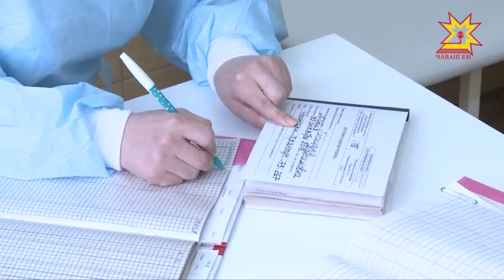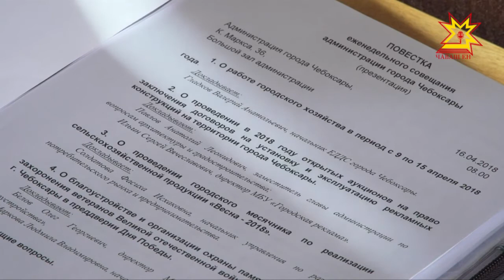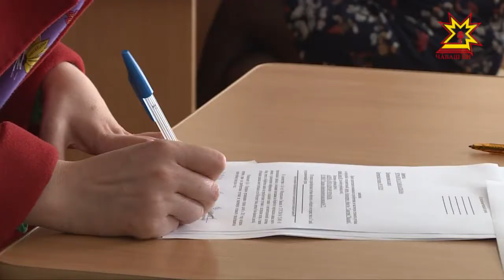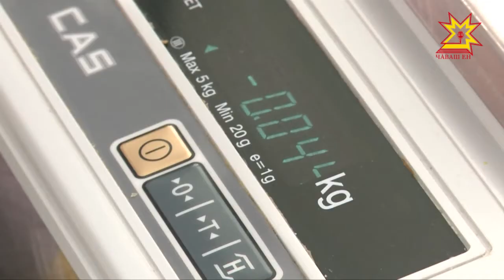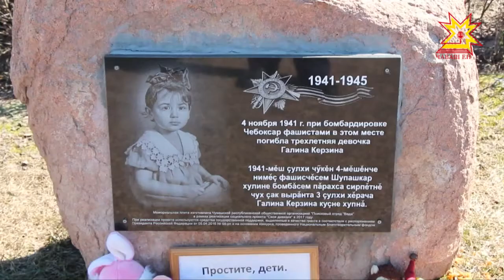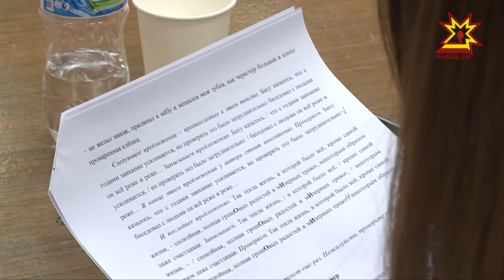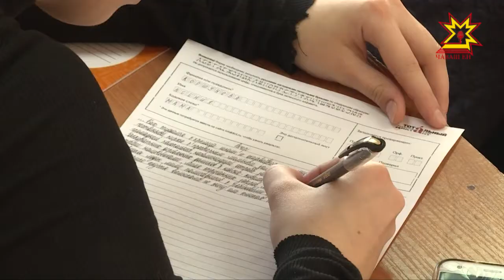Республика 16.04.2018 на русском языке. Вечерний выпуск